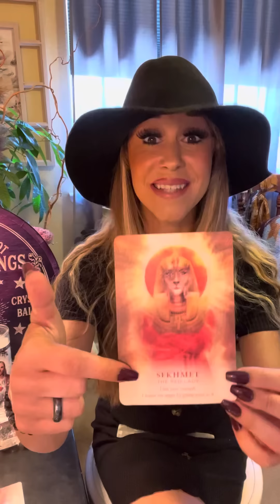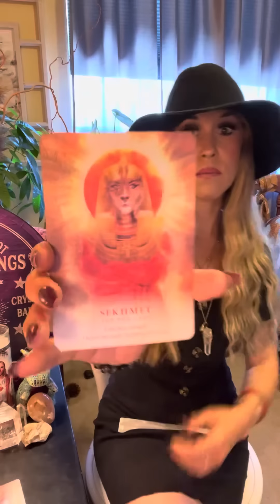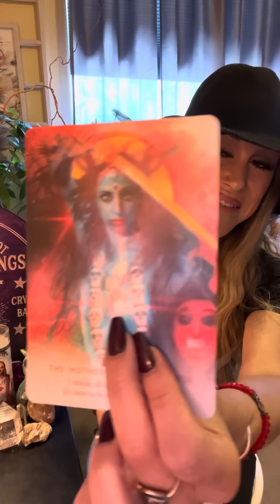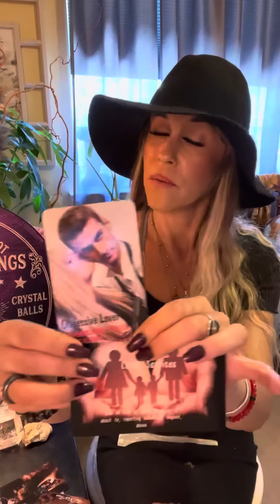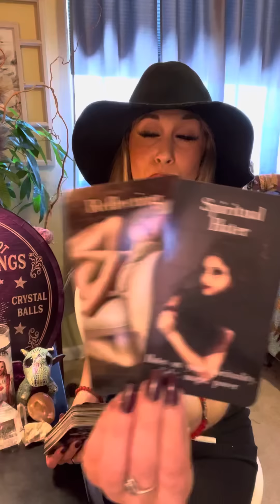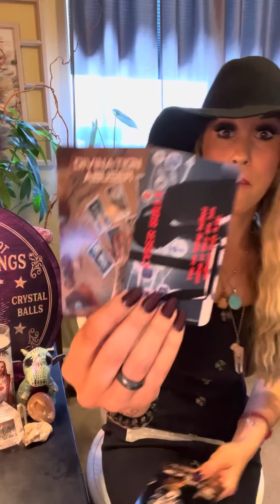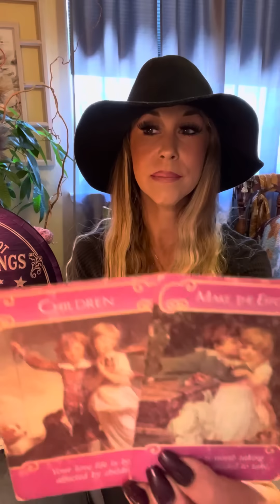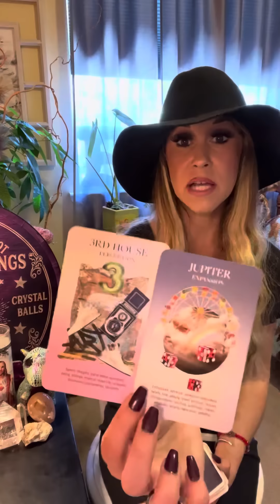DM/DF*DM IS MOURNING THE DEATH OF LOSING YOU*YOU AWAKENED THEIR SOUL*”BABY I’M AMAZED BY YOU..”💋🕊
✨My name is Erica and I am a Psychic/Medium/Empath & Intuitive Channeler/Healer

✨I was Divinely Led to Start This Channel & Share my Divine Strengths With You All!!🧚🏻✨✨

$150-1 hour
$75-30 min
$55-20 Minute VENT SESH!!! YOU CAN VENT AND TALK W ME💖✨ AND I WILL PULL A FEW CARDS

💎LEMURIAN PENDANT 🌈⚡️💫✨✨✨✨

$77-US AND $88 INTERNATIONAL

🔮TAROT SUMMER SCHOOL LESSONS🔮